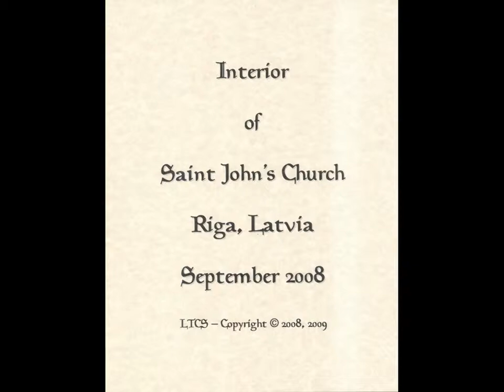Interior of Saint John's Church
History of Saint John's Church - Built in 1234 and it was used as a Dominican monastery, but was later enlarged into a cathedral. It was destroyed in the 15th century during a war. It was restored in a late-Gothic style. The larger outside wall was decorated with two masks of monks with open mouths. City legend tells that during ceremonies, Dominican monks would preach behind the masks.

The interior of Saint Johns Church has simple White Wash Walls, Stained Glass Windows, Pews and décor. The most historical parts of the interior of the church is its 18th century alter, and the nine cycle of paintings on the Passion of Christ found hanging on the balcony in the rear of the church, In 1691, Kords Meijers was commissioned for a cycle of paintings on the Passion of Christ. The nine paintings of this cycle, painted on canvas, represent the only work by Meijers still to be seen in the church. These paintings are based on illustrations in a Bible published in Lüneburg.

The most important 18th century feature of Saint Johns Church is its alter, particularly significant as the only one of Rigas carved wooden Baroque alters preserved to the present day. The alter was created in 1763 by carpenter Karlis Gotlobs Apelbaums, and the sculptures are the work of Danzig woodcarver Ernsts Johans Meijers. It was painted by Andrejs Vilhelms Silings, who also created one or two of the paintings. The alter retable is in general quite modest. At the centre of the retable is Christ on the Cross, with sculptures of Saint Peter and Saint Paul on shapely Rocaille consoles at the sides behind columns with a background of pilasters. Above the broad and ornate cornice, the stable architecture is transformed into billows of gilded white clouds, surmounted by a nimbus of rays, lit up by the windows at the back.

The most vivid features of the alter, are two paintings incorporated into the alter, The Last Supper on the predella and the dynamic composition of the Resurrection of Christ on the second level.

Created at the same time as the alter, was the alter rail with the fine curving railing of the steps and the vases, along with two lecterns, one of which is still in the church sacristy.

The present fairly simple pulpit under the triumphal arch was made after Napoleons invasion of Russia, when in 1815 the congregation returned to the church and began repairs.